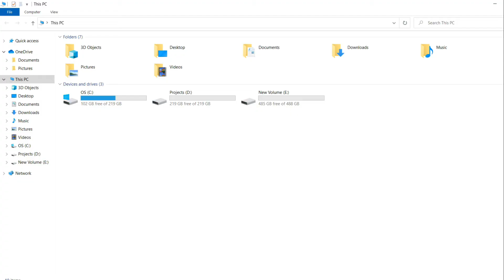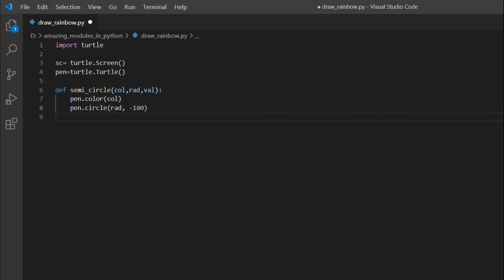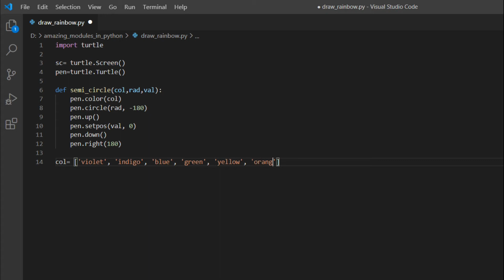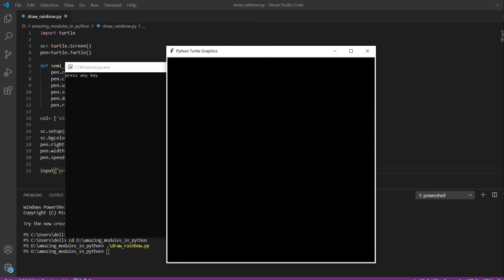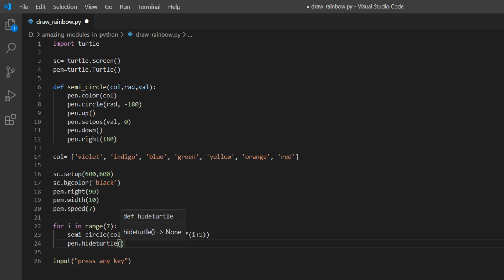Draw Rainbow in Python